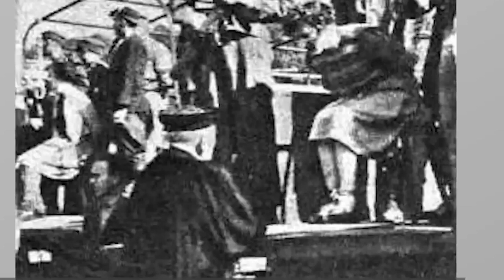HORRIBLY Brutal EXECUTION of Jenny Wanda Barkmann and got Executed Herself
Could a young model's beauty hide the heart of a Nazi torturer? In 1946, as trials exposed the horrors of the Stutthof concentration camp, one name stood out: Jenny Barkman, also known as  'Crazy Jenny.' Let’s now uncover the enigma of Jenny Barkman's descent into the depths of human cruelty. Let’s get into it.